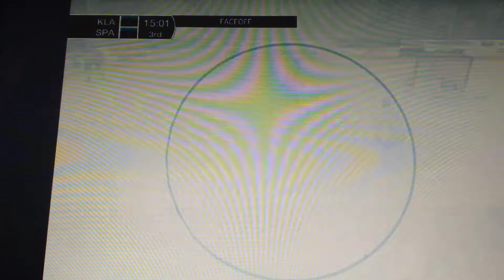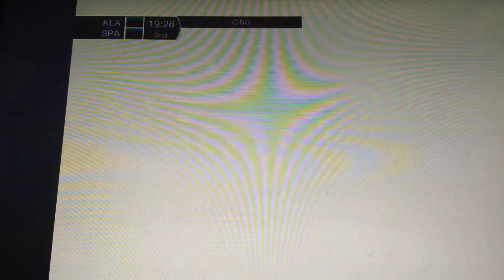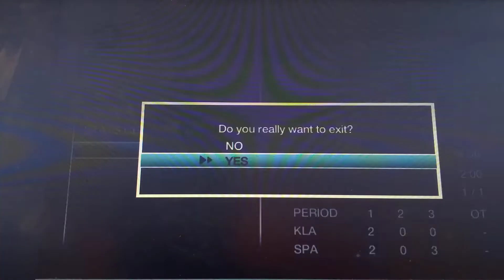Hc Sparta Praha vs Kladno v nhl 09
Ahoj dnes si Sparta zahraje doma proti Kladnu.Tento zápas můžete sledovat na ČT sport.Ahoj další zápas je 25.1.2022 proti Litvínovu.